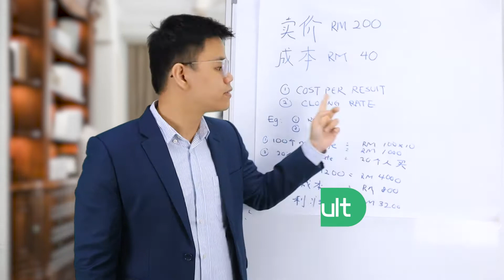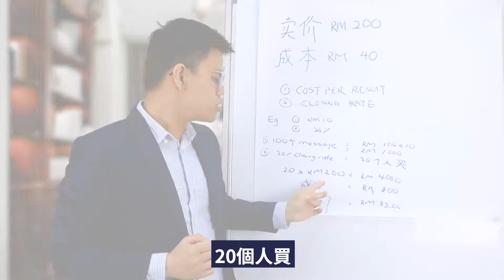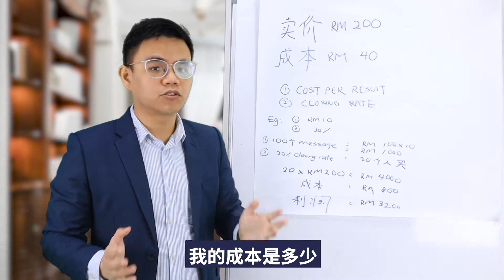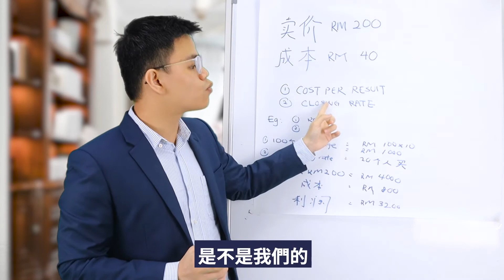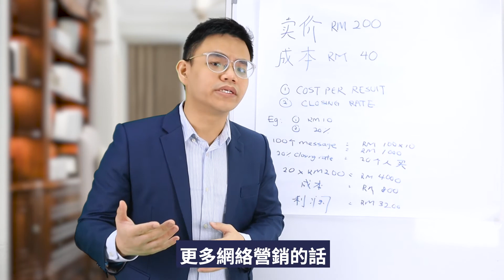如何花廣告費 ｜ 如何得到6位數秘訣｜正確投放廣告的方法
人人都說在這個網絡發達時代，生意自然也要跟上時代的腳步，走到線上。於是越來越多人懂的在線上打廣告，從而賺到很多很多的錢。經營著很不錯的生意。

然而，你花了錢在線上打廣告，結果卻是虧💢

難道線上到廣告其實沒有大家說的那麼好？

等等⚠️一定是你看漏了什麼，所以你的廣告才沒有效果！

你知道嗎？其實投放多少廣告費，是有它的規則的！如果你想知道怎樣投放廣告費，才能帶來銷售的話，這個影片你一定不能錯過！

影片概括
0:00 : 影片介紹
0:33 : 兩個打廣告錢必須知道的事項
1:04 : 例子
4:06 : 結尾

KK Ong 帮助企业家和创业家成长生意和销售通过电子营销.

KK 帮助了自己和不同行业的老板达到6-7位数通过面子书广告.

KK ONG. 我喜欢解决问题，帮助别人和学习。

KK 今天看到的最大问题是教育. 学校系统和大学已经过时, 昂贵, 而且非个性化. 他们的唯一目的是“让人们”获得工作. 老板们也没有良好学习的机会学习发展生意 .

KK 相信“传统教育带给你生存机会, 自学教育带给您无限的财富”. 我的任务是让地球上的每个人学习人生最重要的知识。我的目标是通过教人们如何自学. 我相信人们应该学习如何思考, 而不是思考什么.

这个视频是关于如何花廣告費 ｜ 如何得到6位數秘訣｜正確投放廣告的方法